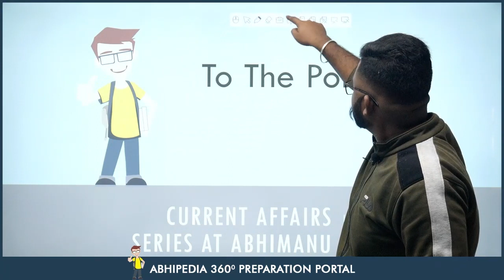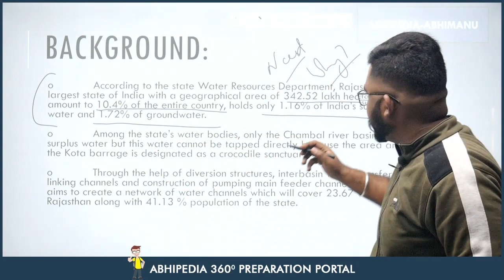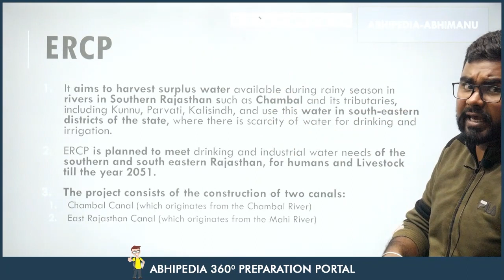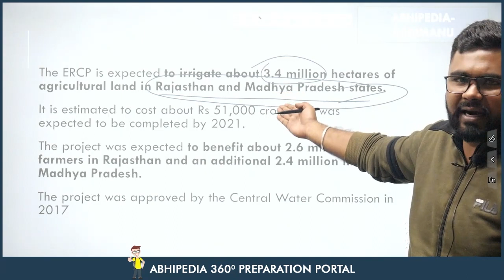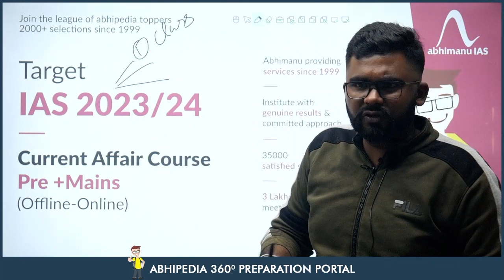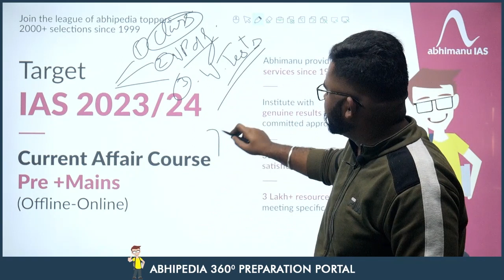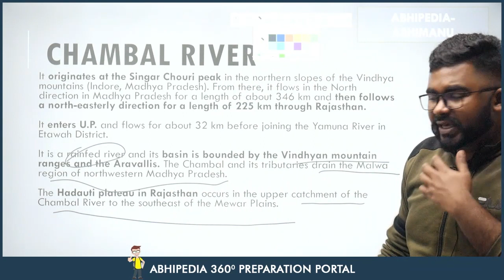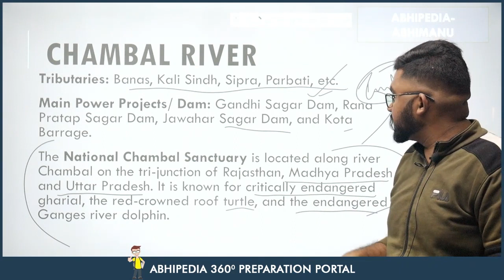UPSC CSE 2023 | To The Point | Current Affairs Series | Estern Rajasthan Canal Project | Rohit Sir